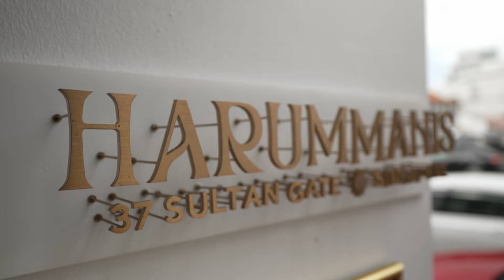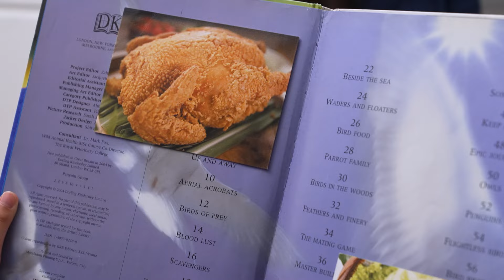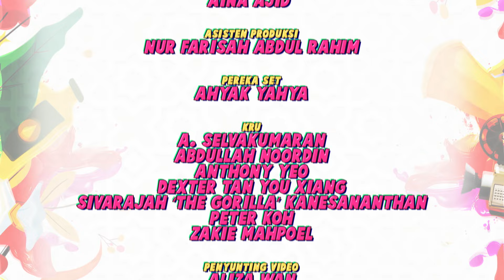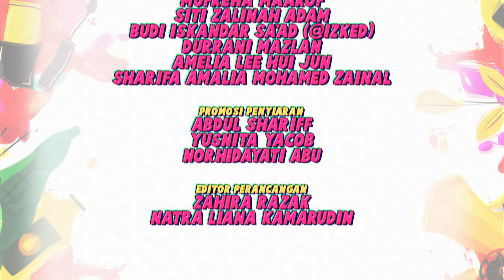Warna Ramadan 2024 EP6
Ramadan becomes a moment to strengthen relationships. Join Ustazah Nurul Izzah as she shares her guidance on building and maintaining relationships. Fizah takes us on a food exploration to Harummanis restaurant. While waiting for iftar, practice these 3 useful activities that will be shared by Mohd Shaqeel and Hanie Bella. Also, tune in to receive helpful tips on how to save space for smaller living spaces.Ramadan menjadi detik mengeratkan ikatan. Bersama Ustazah Nurul Izzah, yang akan berkongsi panduan membina dan mengekalkan hubungan. Fizah pula bawa kita cari makan di restoran Harummanis. Sementara menunggu waktu berbuka, apa kata amalkan 3 aktiviti bermanfaat yang akan dikongsi oleh Mohd Shaqeel dan Hanie Bella. Juga, ikuti tip berguna untuk jimatkan ruang bagi rumah kecil.